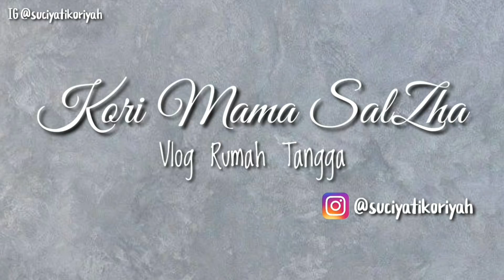Masih Produktif Sore Hari Bersihkan Kamar Mandi Sampai Kinclong | Refill & Bebersih Laundry Room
Assalamu'alaikum, jika ada keperluan dengan saya, silahkan hubungi melalui instagram dan e-mail dibawah ini :

AEGIS Ceramic Cleaner